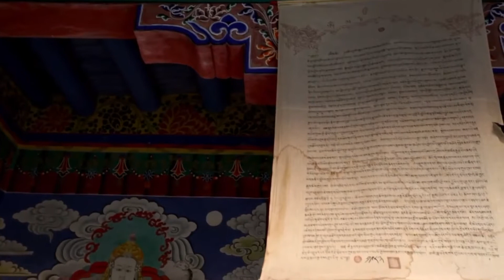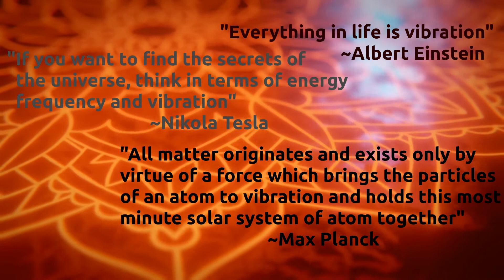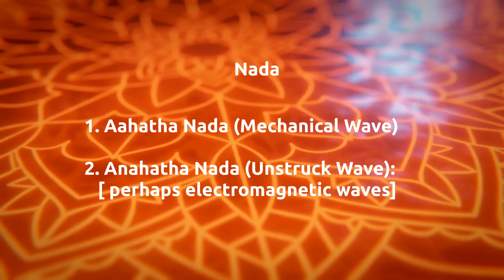Chapter 1: Nada Brahma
Nada is the first concept that one encounters in their journey into the world of Indian Music. However, it is a misconception that Nada means Sound. This video aims to introduce the viewers and seekers to this foremost concept of Sangeetham!

Credits:

Mangalacharan by Baba Rahim Fahimuddin Khan Dagar

Raga Bhatiyar (Bandish: Shiv Shankar) by Baba Nasir Moinuddin and Nasir Aminuddin Khan Dagar
Videos from Pixabay under Pixabay License.
Voice-over & Editing: Reiki Yamya